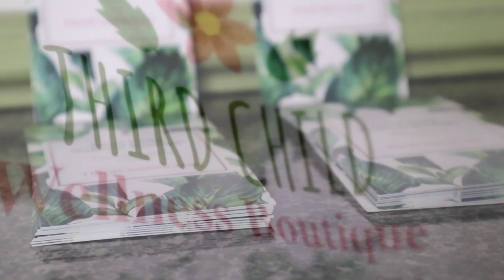Third Child Wellness Boutique Ad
This is the first advertisement that I've ever filmed and edited.  Thank you so much, Third Child Wellness!

Third Child Wellness is a women owned, American made, online natural products boutique. Our products are pure and free of artificial perfumes and colors. Shop our boutique ThirdChildwb.com

Videography and photography by: Via Carpio

Special thanks to Cheech's Own Coffee Company (cheechsown.com)